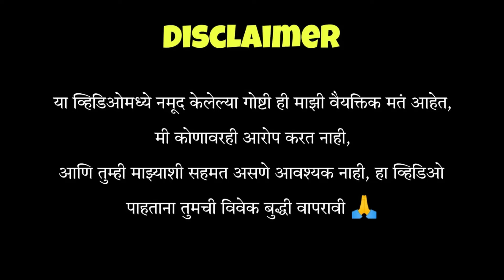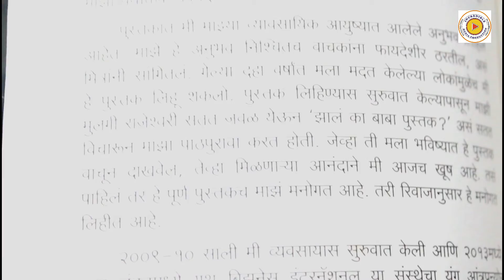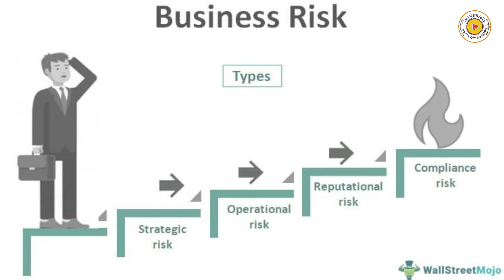The Entrepreneur Marathi Book Review | द आंत्रप्रन्योर | Sharad Tandale | IMP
बऱ्याच दिवसापासून ज्या पुस्तकाची वाट बघत होतो ते पुस्तक शेवटी वाचण्यात आलं द आंत्रप्रेन्यूअर शरद तांदळे यांनी हे पुस्तक लिहिलं आहे,जे उद्योजक आणि लेखक आहेत तसेच त्यांना २०१३ चा

"यंग आंत्रप्रेन्यूअर ऑफ द इअर" हा पुरस्कार इंग्लंड चा राजा चार्ल्स याच्यातर्फे मिळाला आहे .१८४ पेजेस असणार पुस्तक तुम्हाला वेगळ्या वाटेवर नेऊन सोडेल . हे पुस्तक फक्त उद्योग क्षेत्रात येणाऱ्या लोकांसाठी नसून तर विद्यार्थ्यांसाठी,पालकांसाठी ,इत्यादी साठी  उपयुक्त ठरेल असे हे पुस्तक आहे. यामध्ये तेरा भागात आयुष्याच्या वेगवेगळ्या भागात केलेल्या चुका व अनुभव यांचा प्रवास यात दाखवला आहे आणि प्रत्येक जण या प्रवासातून जात असतो याचा अनुभव आपली पुस्तक वाचताना येईल व त्यांनी केलेल्या चुका त्यांनी सगळ्यांसमोर अगदी स्पष्टपणे मांडले आहेत ज्यामुळे आपण कसे स्वतःला फसवतोय हे आपल्याला कळून येत रॅट रेस ज्यामध्ये आपण प्रत्येक जण एका शर्यतीत असल्यासारखे धावतो आहेत पण आपल्याला आयुष्यात काय हवंय काय नाही याचा थोडा पण विचार करत नाही व असे करत असताना आपण आपल्याबरोबर आपल्या घरच्यांना सुद्धा चुकीच्या अपेक्षा ठेवण्यास भाग पाडतो तर अशावेळी आपल्याला नेमकं काय करायचंय हे सुरुवातीलाच ठरवून आपण आपला प्रवास केला पाहिजे त्यानंतर आपल्या या प्रवासात आपला कोणीतरी मेंटर असला पाहिजे जेणेकरून आपल्याला चुकीच्या वाटेवर जात असताना आपल्याला योग्य मार्ग दाखवेल. आणि वेळोवेळी आपण सुद्धा स्वतःचं अवलोकन केलं पाहिजे ज्यामध्ये आपल्याला लक्षात येईल की आपण नेमके कुठे जातोय आणि काय करतोय

यामध्ये शरद तांदळे यांच्या वडिलांनी दिलेल्या उदाहरण खूप छान आहे ते विचारतात की शरद तुला माहित आहे का फुलपाखराचा जन्म कसा होतो त्यावर शरद तांदळे म्हणतात की हो आळी मातीचा ढिगारा तयार करते मग ती काही काळाने मातीचा ढिगारा  अळी  फोडून बाहेर येते आणि फुलपाखरू उडते त्याप्रमाणे तू पण तुझ्या आजूबाजूला असलेला मातीचा ढिगारा सारून फुलपाखरा प्रमाणे उड ,जर तोच ढिगारा जर बाहेरून फुटला तर तू कायम अळी बनून राहशील,

     यासोबत उद्योग क्षेत्रात असो किंवा कुठलेही क्षेत्र असो .यात वेगवेगळे माणस अनुभवयाला मिळतात चांगले मित्र बनवायची असतील तर आपणही कोणाचे तरी चांगले मित्र असायला पाहिजे. ज्यामध्ये चांगले विचार तसेच अडचणीच्या काळात मदतीला येतील,तसेच उद्योग क्षेत्रात असताना  बँकिंग , अकाउंटिंग, याबद्दल माहिती असायला हवं पैशाचे नियोजन याबद्दल पण आपल्याला बऱ्यापैकी माहिती येते,एकूणच त्यांनी त्याच्या द आंत्रप्रेन्यूअर चा प्रवास ,तुम्हाला खूप सोप्या पद्धतीने मांडला आहे ज्यातून आपल्याला ऊर्जा तर मिळतेच पण उद्योगक्षेत्रात उतरताना कोणत्या गोष्टी कराव्या किंवा न कारव्या याबद्दल माहिती मिळते .प्रत्येकाने एकदा तरी वाचावे असे हे पुस्तक आहे .

DSLR CAMERA

RODE MIC

COLLAR MIC